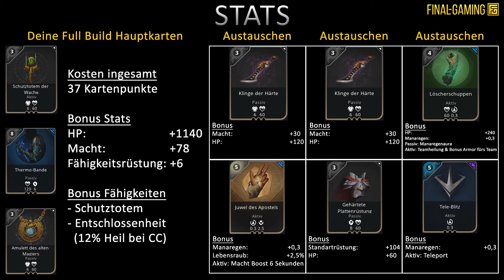PARAGON | Deck Guide: Steel - THE SURGE [GER]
Mit dem Update V.40 bekam unter anderem Steel ein Rework und wurde damit gebufft, als auch allgemein Tank-Karten.
Der THE SURGE Steel ist nicht nur gut gepanzert, er staut auch eine Energie( Fähigkeits-Rüstung ) an, die er wie eine Überspannung in Macht umwandelt, wo mit er wie ein Blitzschlag in den gegnerischen Reihen einschlägt, sich innerhalb von 6 Sekunden entlädt und damit überraschenden Schaden mit seinen Combos verursacht.
Tanky, mobil, unterstützend und stark präsentiert sich dieser Build!
Viel Spaß und lasst mal hören wie ihr allgemein den Rework von Steel findet :)

Für weitere Fragen bitte in die Kommentare schreiben oder besucht uns auf Facebook.